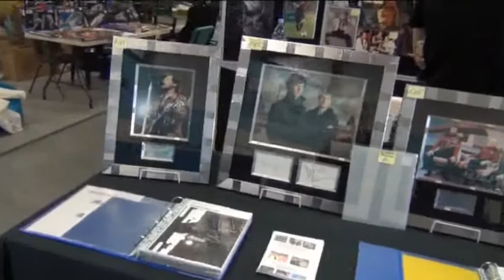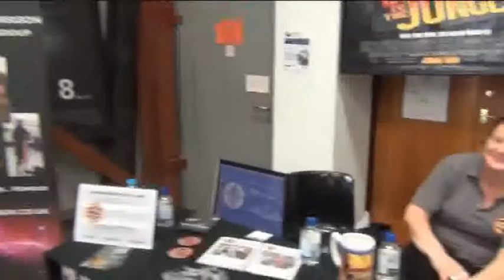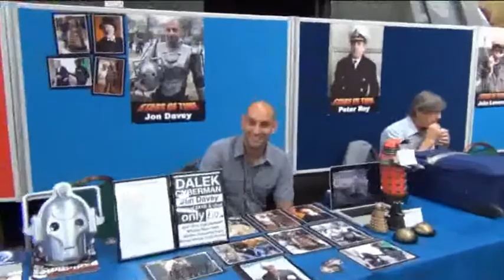Stars of Time 27 07 2014